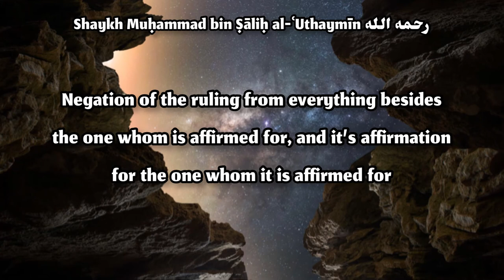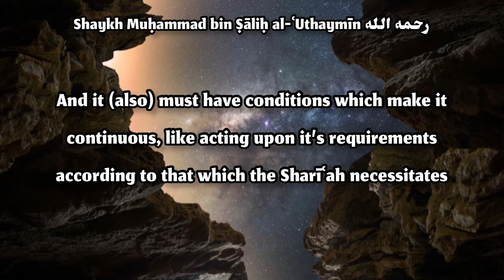Meaning of La Ilaha illa Allah | Shaykh Ibn Uthaymin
Meaning of La Ilaha illa Allah | Shaykh Muḥammad bin Ṣāliḥ al-ʿUthaymīn رحمه الله

معنى كلمة التوحيد [لا اله إلا الله] الشيخ محمد بن صالح العثيمين رحمه الله